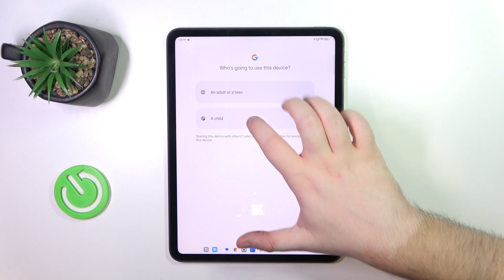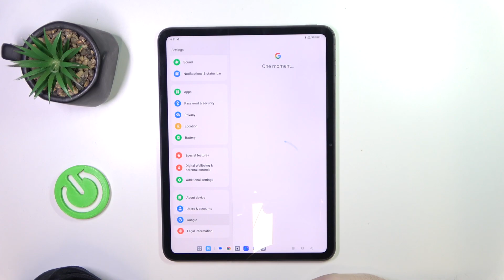How To Set Up Parental Controls In Oppo Pad Neo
Learn how to establish parental controls on your Oppo Pad Neo, enabling you to manage and monitor your child's device usage for a safer and more controlled experience.

What are parental controls and why would I want to set them up on the Oppo Pad Neo?
How do I access the parental controls settings on the Oppo Pad Neo?
What options are available for configuring and customizing parental controls on the Oppo Pad Neo?
Can I restrict access to specific apps, content, or features using parental controls on the Oppo Pad Neo?
How do I ensure that parental controls are effectively implemented and enforced on the Oppo Pad Neo?